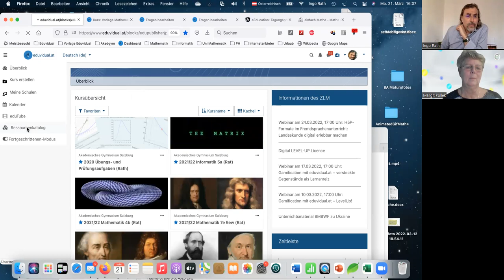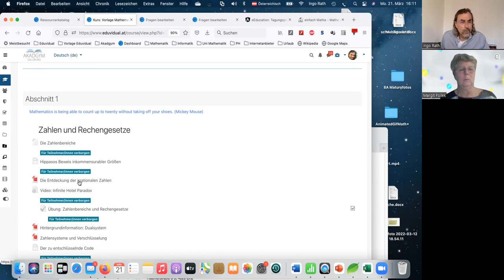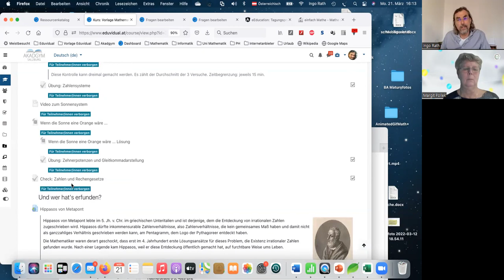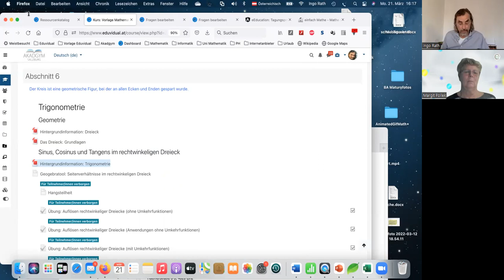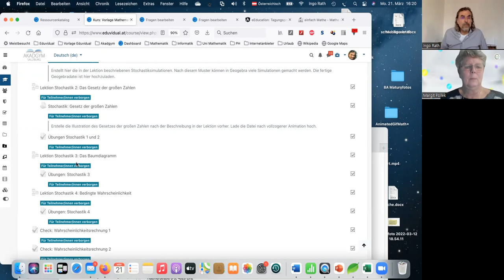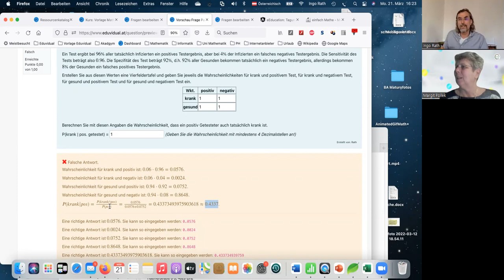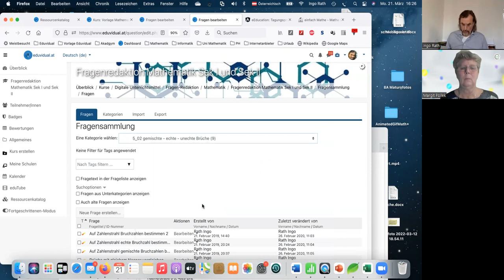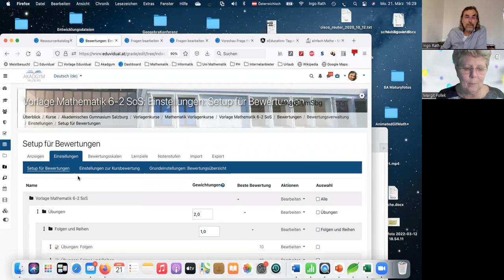Rath - AHS Oberstufenmathematikunterricht mit Eduvidual Vorlagenkurs digi.komp 12+ P